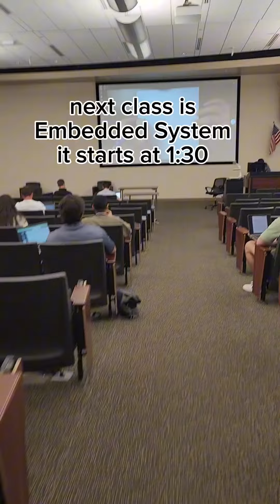[UCFVlog1] A DAY IN LIFE AS AN ENGINEERING STUDENT AT UCF